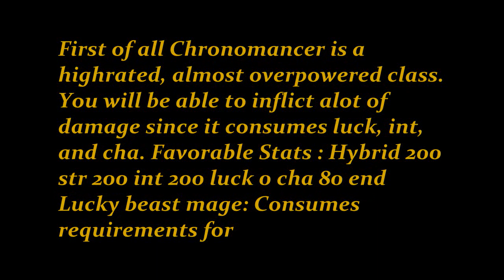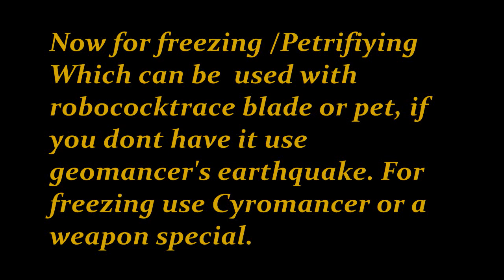Chronomancer Guide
Since no one made a guide i decided to make one especially for Myzombie45! Congratulations on gettting Antiguardian Z, Chronomancer Z and Algerns Carapace Z! Now your in the "Kids Club" which Aqchronomancer told me when i got it xD.